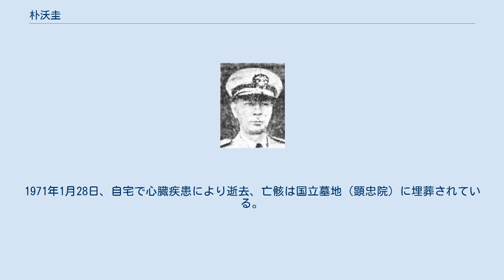朴沃圭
朴 沃圭（パク・オクギュ、朝鮮語: 박옥규、1901年 - 1971年）は大韓民国の軍人、海軍中将。
第2代海軍参謀総長を務めた。
 日本統治下時代の朝鮮（釜山）生まれ。
1916年4月、関西大学専門部予科に入り、1919年3月に修了した。
朝鮮に戻り、1920年4月、仁川海員養成所第2期航海科に入学。
本科3年を修了し、朝鮮総督府逓信局の実習船で3年間の実習を完了したことで、1926年3月に卒業と同時に甲種二等航海士免許を取得した。
朝鮮人として初の卒業生であった。
 朝鮮郵船という会社で3年間航海士として生活したのち、1929年、日本に渡り川崎汽船のボルドー丸に二等航海士として勤務し、約3年間世界各地を回った。
再び朝鮮郵船に入り、1932年3月に甲種一等航海士免許を取得し、1934年11月16日には朝鮮総督府から甲種船長免許を取得した。
当時朝鮮人で甲種船長免許を取得した者は朴沃圭と劉恒烈だけである。
 朝鮮独立後、朝鮮船舶運航株式会社の船舶監督官になり、のち同社社長に就任した。
 1946年には、南朝鮮暫定政府の要請を受け、釜山港の水先人に、1947年1月、釜山荷役株式会社社長、同年11月に釜山運輸局副局長及び釜山港湾委員会に就任した。
孫元一の勧誘に応じて、1949年3月、海軍将校特別教育隊第5次に入隊して2週間の訓練を受けた後、4月1日に海軍中領任官（軍番80479番）。
海軍本部作戦局長、監察監、人事局長、海軍本部作戦参謀副長等、海軍の要職を歴任。
1952年には貨物船「コリア」（「高麗号」、旧日本船「和浦丸」）の船長として、韓国史上初の太平洋横断航海に成功する。
1953年6月、第2代海軍参謀総長になった。
1957年7月、予備役に編入された後、海運界で活躍、海洋国家韓国の礎を築いた。
1971年1月28日、自宅で心臓疾患により逝去、亡骸は国立墓地（顕忠院）に埋葬されている。
 ^ 장학근,방수일 2017, p. 1. ^ a b c 장학근,방수일 2017, p. 2. ^ a b c 장학근,방수일 2017, p. 3. ^ 장학근,방수일 2017, p. 4. ^ 해양한국 (2009年5月4日). “이승만 대통령의 해양정책 개관 - 정부수립 직후 경제상황하에서의 대통령의 역할”. 바다와해운이야기. 월간해양한국（月刊韓国海洋）. 2018年5月23日閲覧。
^ “2대 해참 총장 박옥규씨 별세” (朝鮮語). 中央日報. (1971年1月28日). 2020年7月7日閲覧。